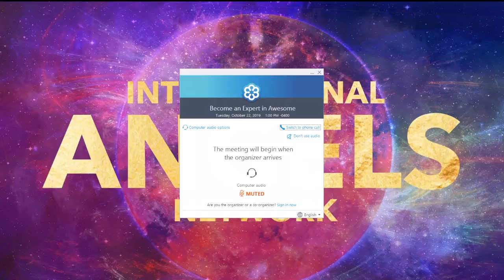Mystical Connections - "Let Your Light Shine | Answering Your Souls Calling" with Gabriella Danielle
Join us! We will be joined by our Host and Founder of International Angels Network, Claudia Ibarra interviews her Special Guest: Gabriella Danielle

...Plus he will be taking your Calls for FREE Mini-Readings and to discuss the show Topic!

SHOW TIME: 9am Hawaii – 12am Pacific (US) – 1am Mountain – 2am Central – 3am Eastern – 8pm London - 5am Melbourne (WEDNESDAY)

CALL IN TO LISTEN TO THE SHOW AT: 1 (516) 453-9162

**You can call 14 Minutes before the show and Press 1 on your keypad to be in the queue.

LISTEN ON BLOGTALK RADIO and Join us in the chat room

Scroll to the bottom of the blog talk radio page and you will see the chatroom.

You can also Skype for FREE! Wait Until the show is LIVE On Air before Skype button is shown if don’t see it – just refresh the page!

To redeem your FREE audiobook

Our shows are archived and can be Listen FREE on iTunes, Podible, PlayerFM, Castbox, RadioPublic, Podtail, Podchaser, Podbean, Stitcher, Google Play Music and NOW available on iHeart Radio, TuneIn Radio & MyTuner Radio. And since we are available on iHeart Radio, TuneIn Radio & MyTuner Radio you can listen to on Amazon Alexa, Apple TV, RokuTv and other smart tv devices, Apple Watch car audio devices and so much more.

**JOIN OUR DIRECTORY!  Our website is devoted to highlighting the work of Spiritual Entrepreneurs.

GUEST BIO:  My name is Gabriella Danielle and I am the creator behind the prosperous Soul-Getters brand, which helps individuals unleash their greatest gifts and transform their reality into a life beyond their wildest dreams. As a Spiritual Business and Lifestyle Coach, I guide other heart-centered individuals into believing in their power and purpose through a variety of spiritual and coaching tools. Together, I work with my clients to align them to their calling, share their message to help others in greater ways, all while generating infinite abundance. Life isn't meant to be a struggle, life is meant to be AMAZING! Our birthright is abundance. I believe that freedom naturally flows into all areas of our lives, as soon as we decide to follow our souls calling.

Learn more about Soul-Getters Spiritual Business & Lifestyle Coaching, Soul-Getters Intuitive Mentorship, and Soul-Getters Monthly Membership